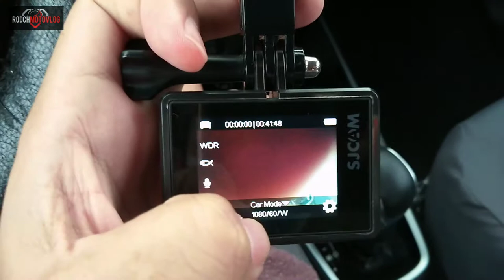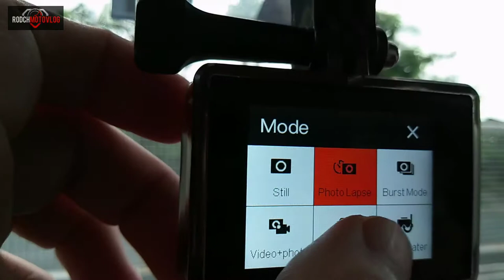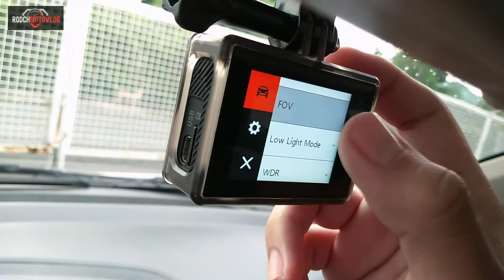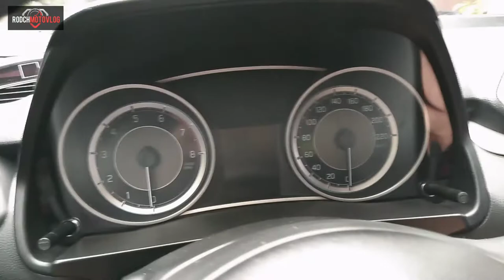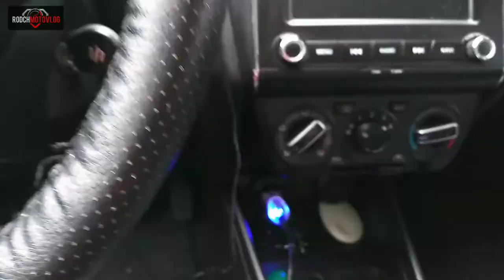DIY | How to Set up Action Camera into Car Dashcam (Car Mode feature) | Tutorial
Turn your Action cam into Dashcam! 🔥